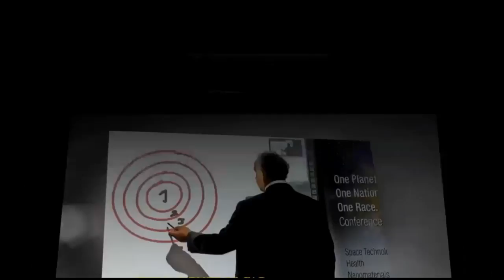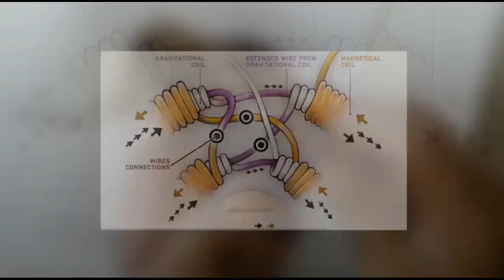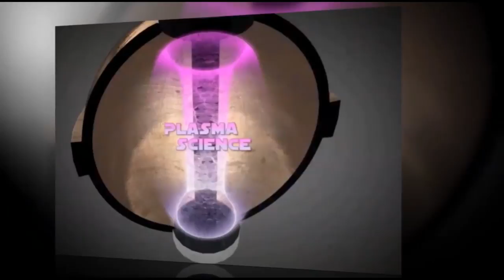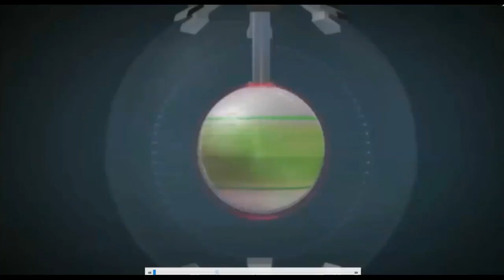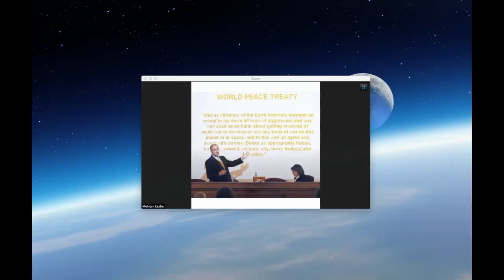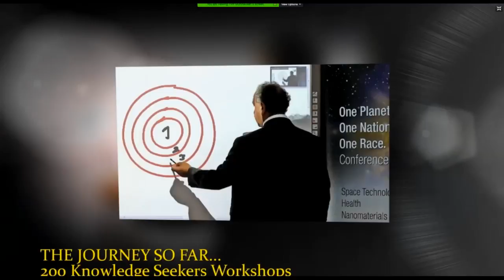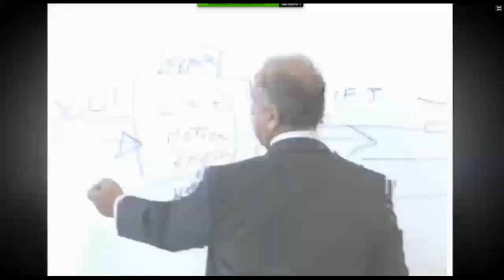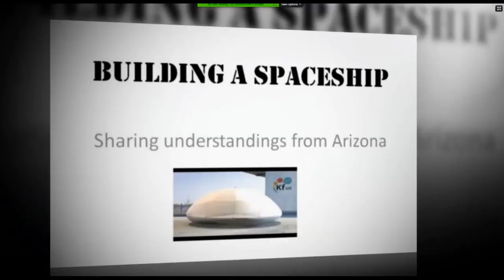203rd Knowledge Seekers Workshop Dec 19 2017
203rd Knowledge Seekers Workshop Dec 19 2017